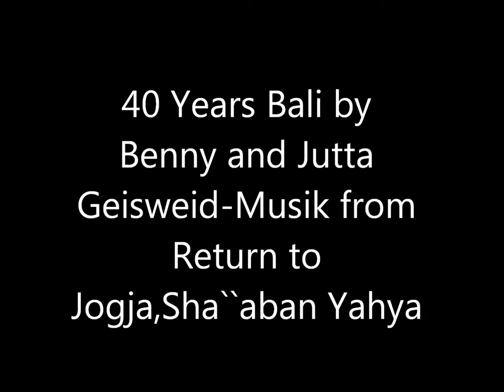Bali travel -,once upon a Time.- Musik Video by Benny and Jutta Geisweid.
Bali,Pictures from 1979 to 2008
Bali has changed very much-
In 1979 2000 Tourists and 100 Cars.Now 2 Million tourists and 2 Million Cars